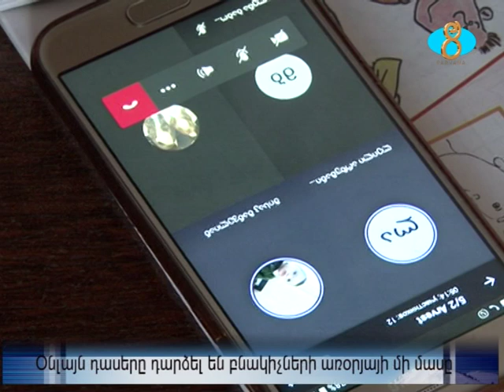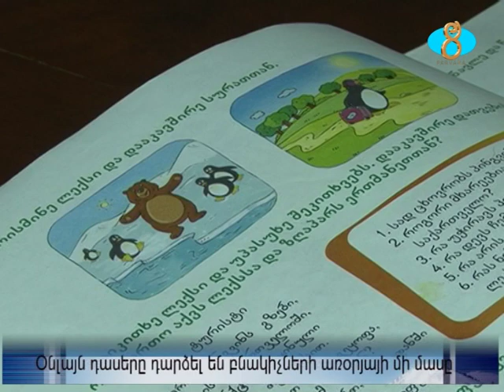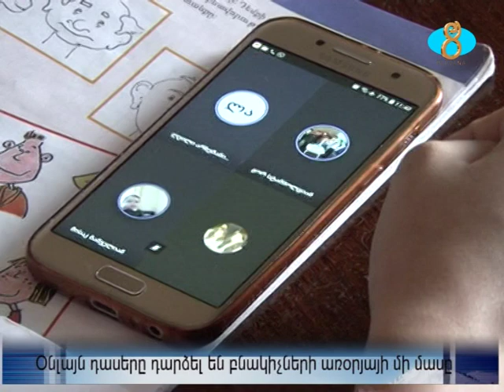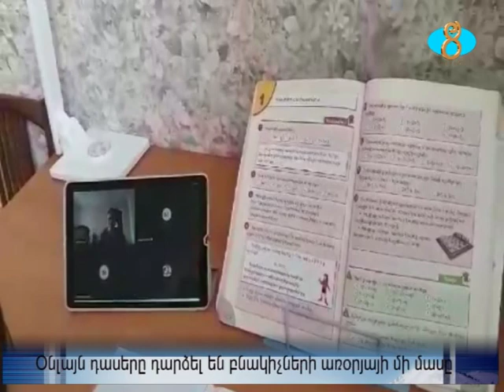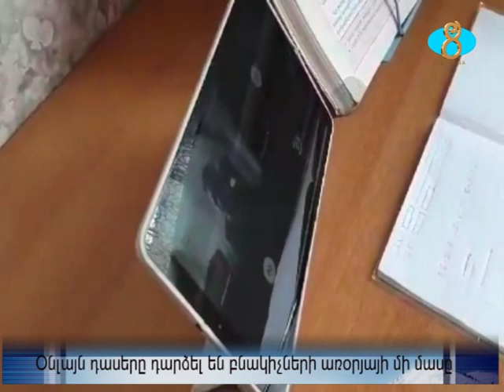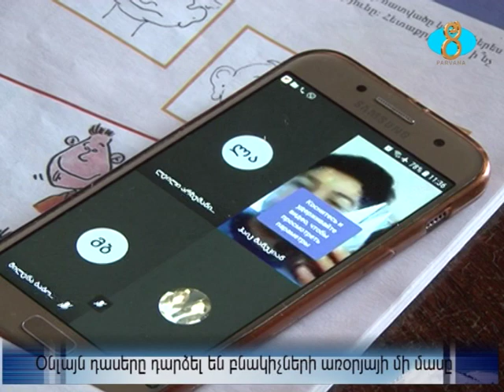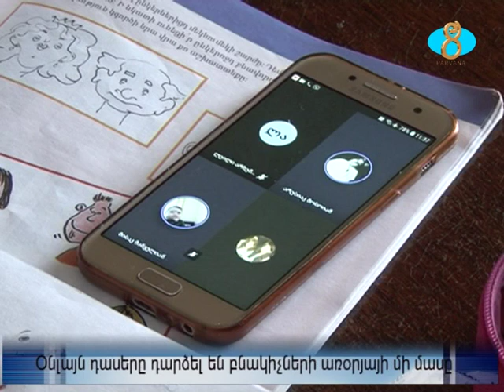Օնլայն դասերը դարձել են բնակիչների առօրյայի մի մասը